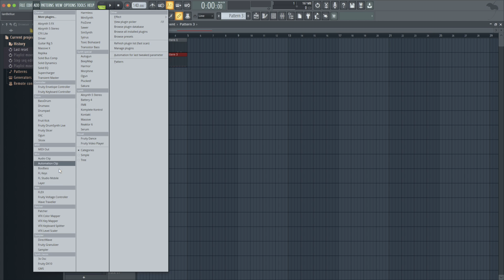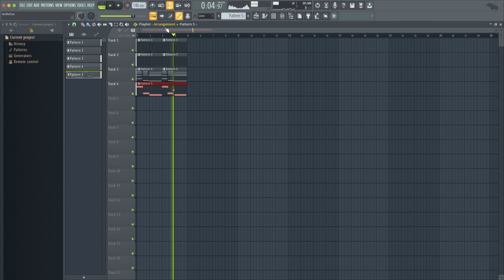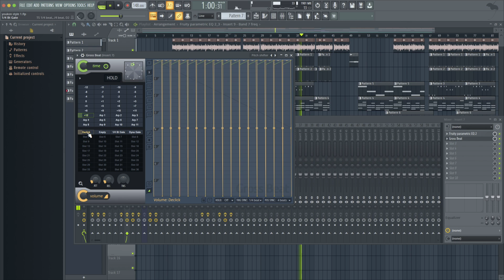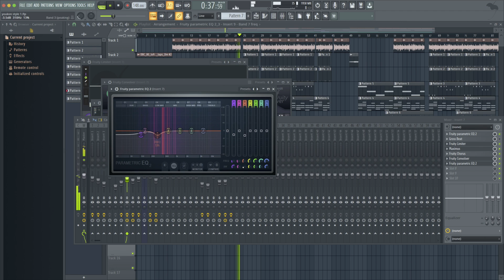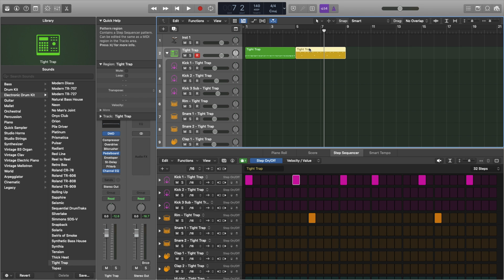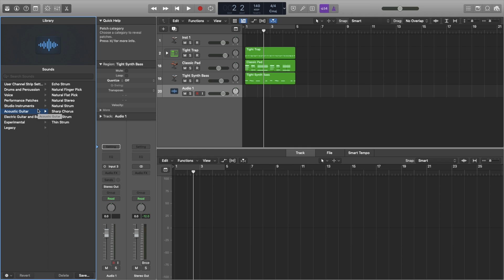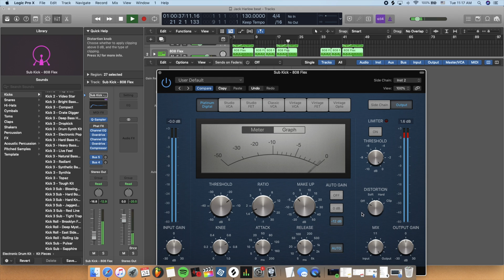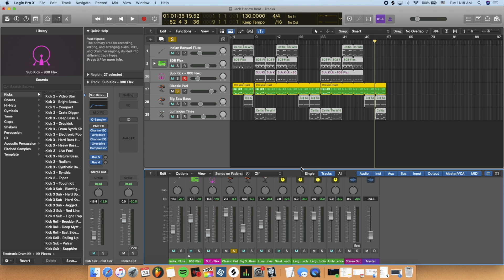LOGIC Vs. FL Studio: Comparison Review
This is a more in-depth version of the video I made last year. I go into the workflow and cover a few key points of each software.

Versions are FL 20.7 and Logic 10.5